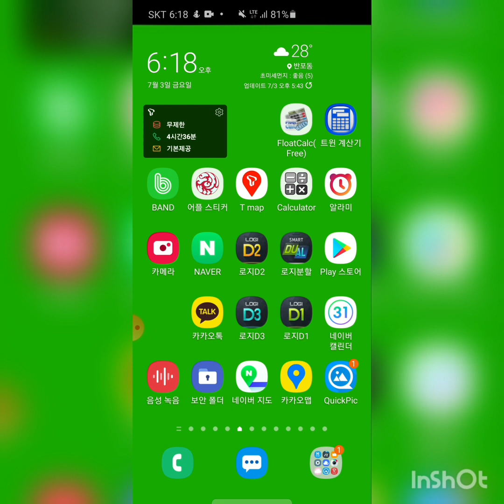[stray cat, kitten] 담장이 너무 높아서 망설이는 아깽이, Cat Purring, food, 새끼 고양이, 냥이, 길고양이, 새끼 냥이, 길냥이,cat, kitten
[stray cat, kitten] 담장이 너무 높아서 망설이는 아깽이, Cat Purring, food, 새끼 고양이, 냥이, 길고양이, 새끼 냥이, 길냥이, cat, kitten, 반려동물, 반려묘, 냥줍